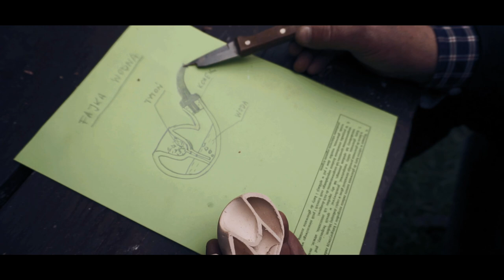Polscy fajkarze: wywiad z Markiem Parolem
Moim rozmówcą był Marek Parol - przemyski rzemieślnik i artysta tworzący fajki z gliny. Jak powstaje fajka gliniana? Czym charakteryzuje się fajka z gliny? O tym i o wielu innych rzeczach dowiecie się z tego wywiadu.
Wykorzystana muzyka jest mojego autorstwa.